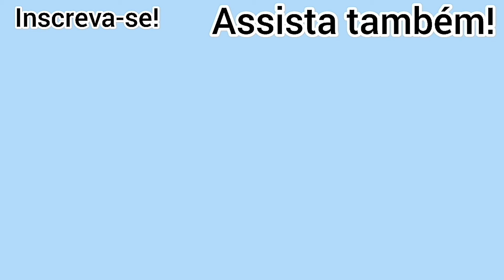ALCATEL A5 LED COM GCAM TESTE DE CÂMERAS INSTALEI NO CELULAR - Canal Tudo Em Vídeo.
Instalei a Gcam ( câmera do Google ) no meu celular para ver se realmente fica incrível os resultados nas fotos com a câmera frontal do Alcatel a5 Led de 8 megapixels de abertura f/2.0 e com a câmera traseira de 16 megapixels de abertura f/2.0. Fotos em ambiente interno e externo durante o dia com muita e baixa luz.

• Gcam do vídeo:
Link para download da GCAM:

🔔 Ativa o Sino para receber notificações aqui do canal!

➡️ E Compartilhe!

:-) PARTICIPE!

▶️ Vídeo todo dia, espero que goste do conteúdo e obrigado por ler a descrição!